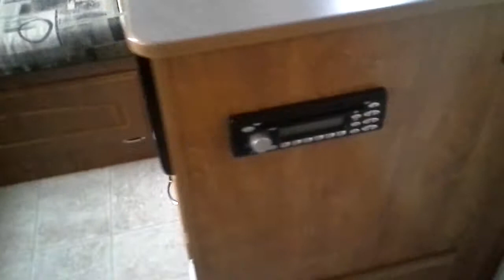2006 FLEETWOOD NIAGRA